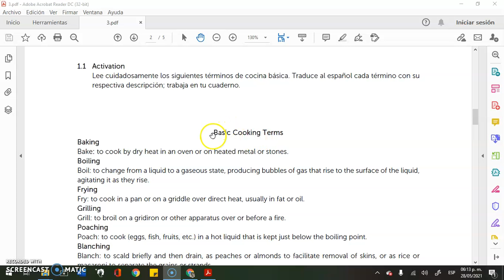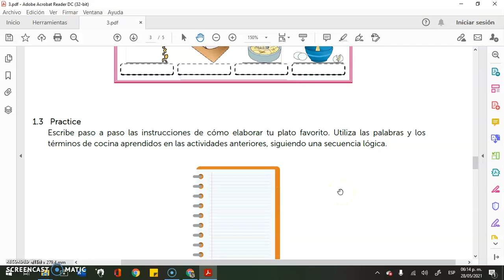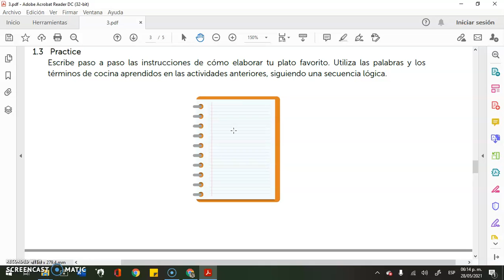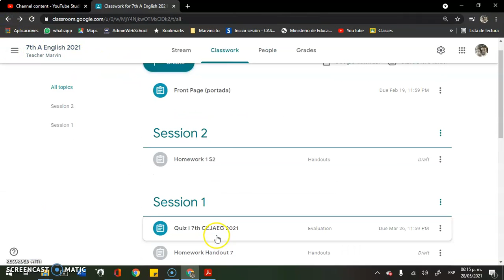11th Handout 3 S3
Phase III